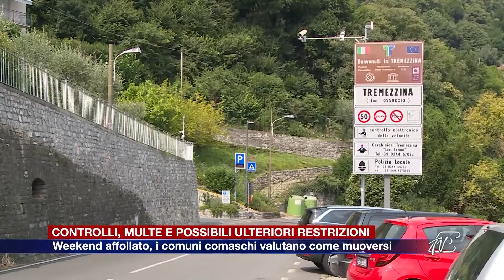Etg - Controlli, multe e possibili restrizioni: i comuni comaschi valutano come muoversi